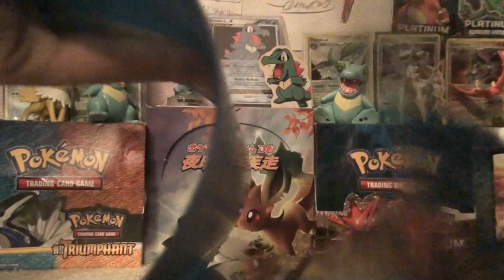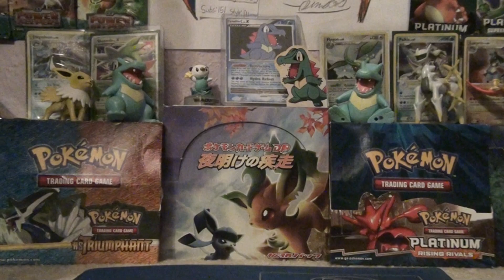MBBM: senorblanco88 (With a friend)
Thanks Alot I love this binder!
Very trusted
If you have any of m friends wants PM me!